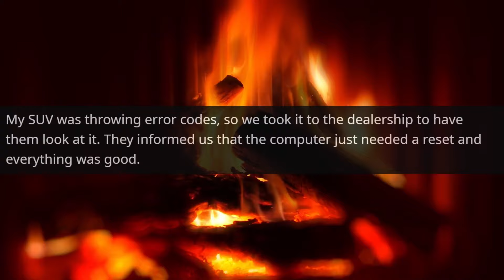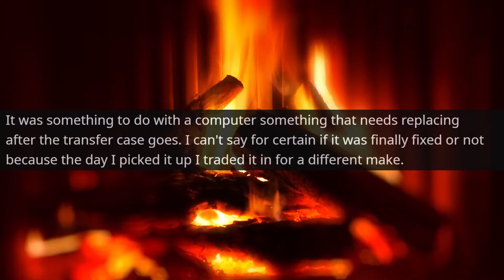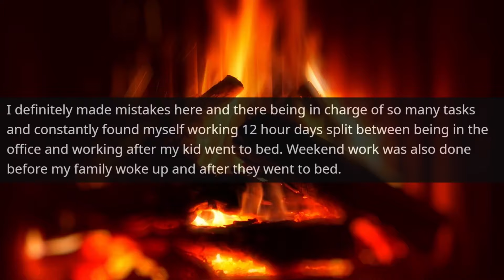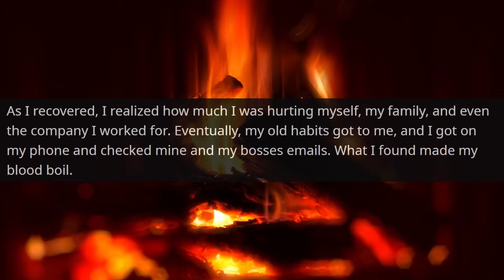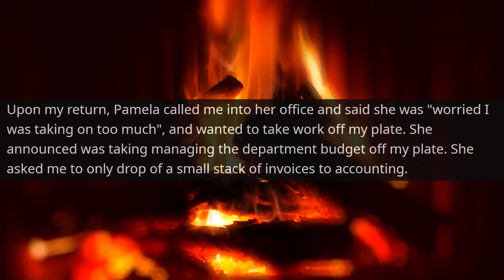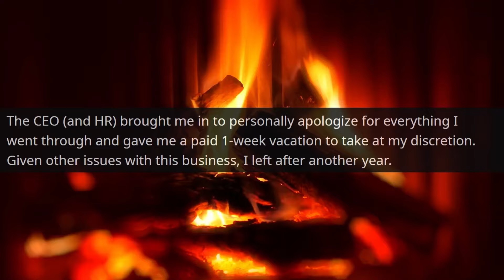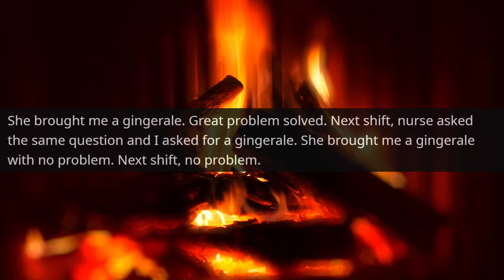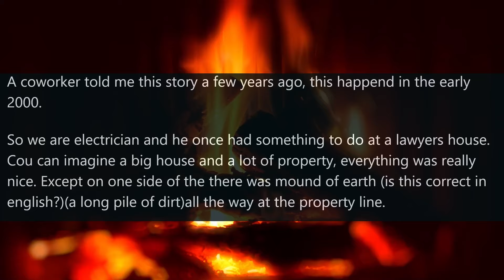INSANE NEIGHBOR KAREN DOESN'T REALIZE I'M LAWYER! I Am Owner of Land not HOA member r/EntitledPeople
Hello,